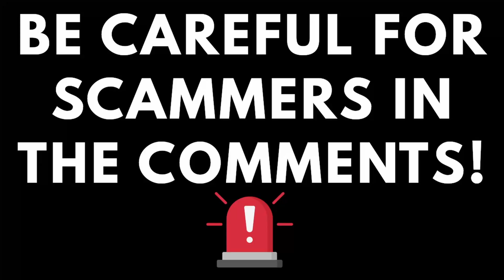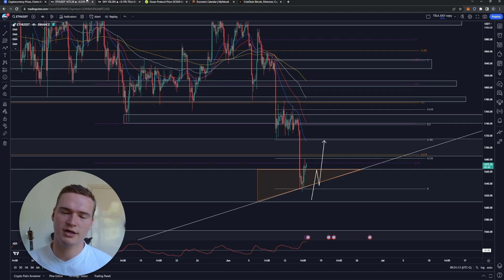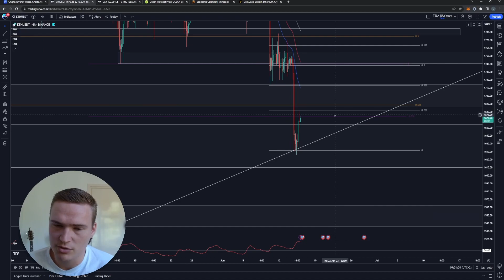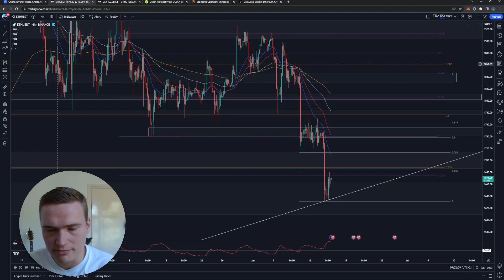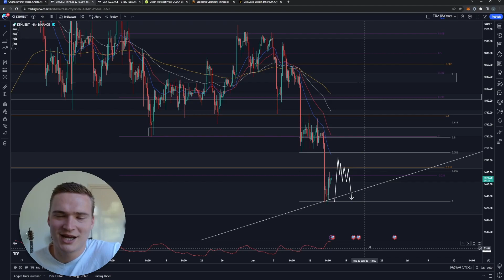Can ETH Break $1700!?🔥 | ETHEREUM (ETH) PRICE PREDICTION TODAY & NEWS 2023!